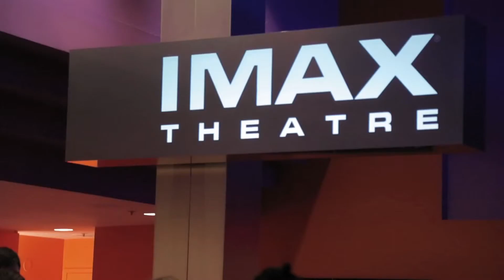Game of Thrones IMAX® Fan Testimonials